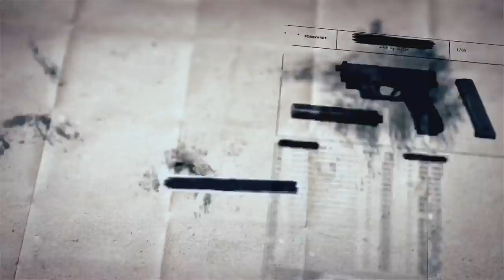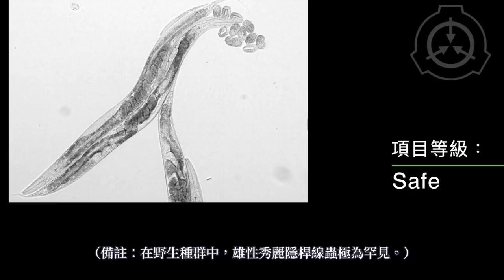SCP基金會 SCP-113 性別轉換器The Gender-Switcher (中文)